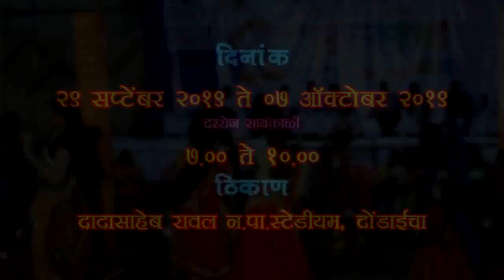दोंडाईचा रोटरी गरबा महोत्सव 2019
संकलन- गजानन शंखपाल, दोंडाईचा.